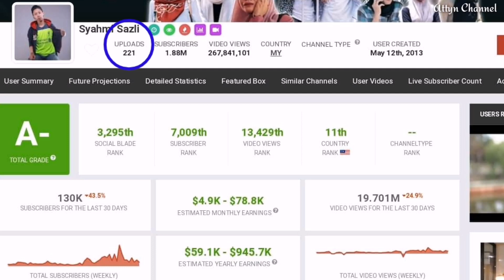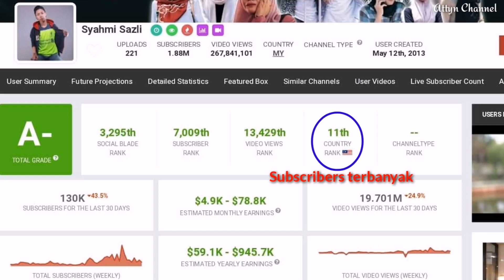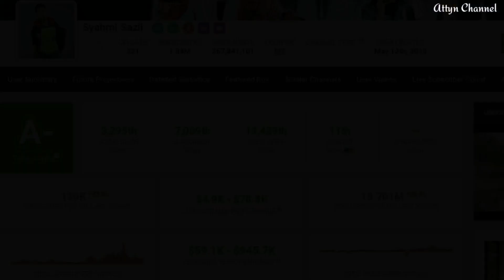Berapa Gaji Sebagai Youtuber?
Ini adalah anggaran gaji/pendapatan sebagai youtuber. Harap dapat menyuntik semangat kepada semua youtuber lain terutamanya youtuber pemula. Selamat menonton! Thanks! 😊